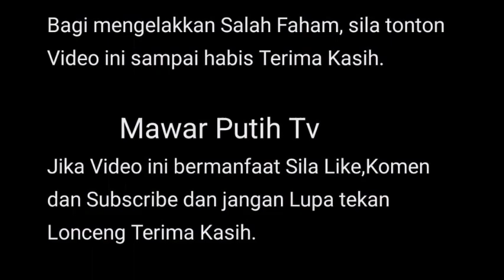SELAG1 KAZAR SAISI TAK M1NTA MAFF PADA P SARAH& YUSUF HASLAM SAYA TAK KN TERIMA AWK SEBGAI BISAN⁉️😡💥